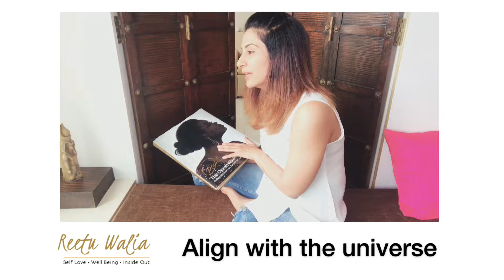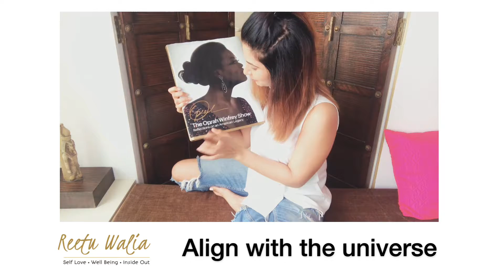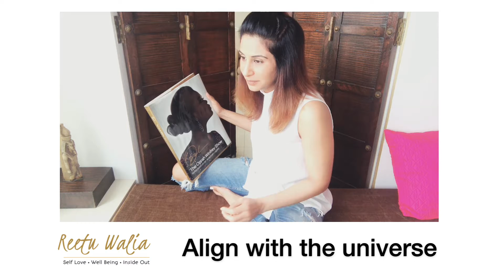One of My Most Memorable Belongings (Align with the Universe)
In this video, Reetu talks about her most memorable possession and why it is so! It is something that gave her business its name and put everything together. Made everything clearer. Reetu Walia's fitness talks and workshops are not just about physical fitness but also about mental fitness. Everything she talks about and believes comes from her own personal experiences! Watch the whole video to find out how the name came into play and what this possession is!

To book a spiritual workshop with Reetu Walia,